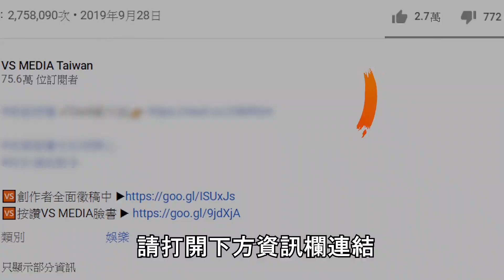台灣落後對岸三十年⋯？這街訪網友們看了笑而不語XD｜VS MEDIAｘ